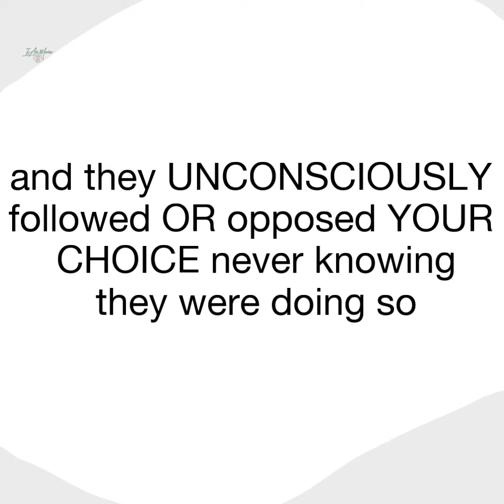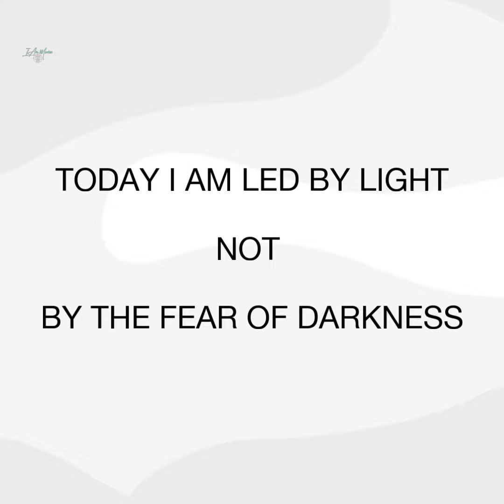This is a promotion for Register your Snow Globe to Vote by Marisa Moris available for Members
Use the Snow GLobe exericse to clear out others ideas and beliefs from your field of energy then get into the heart make each candidate a snow globe on your mind then one at a time pull each into your heart center and based on how each make you feel VOTE for the one that you feel peace with then dont tell anyone who you voted for or you will feel judged and in turn judge others or your self and there is nothing that lowers the vibration more than Judgement. (posted a free snowglobe exercise on www,intuitionliving.com go there to be guided through a snow globe meditation for free!